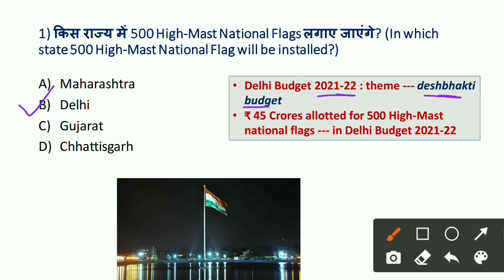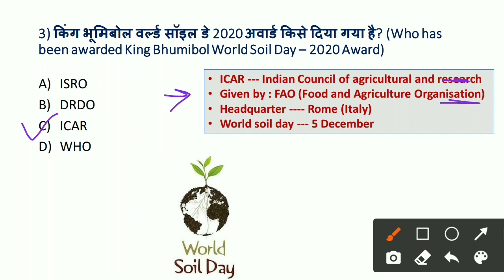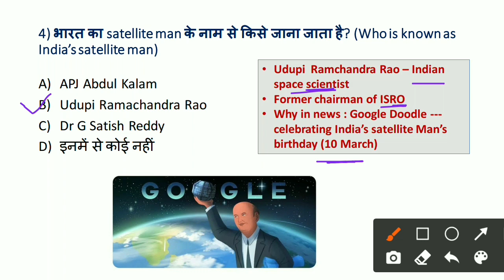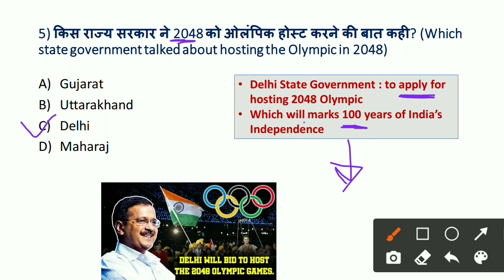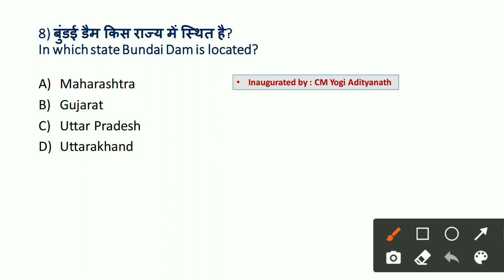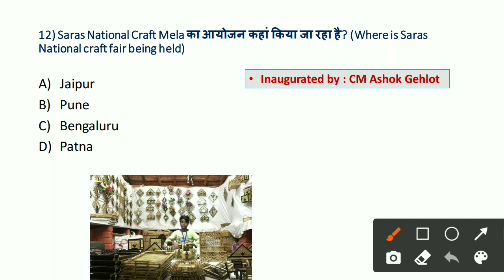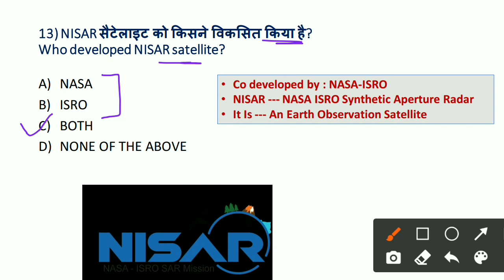11 March 2021 Current Affairs | Today's Current Affairs | Daily Current Affairs | GK Today Hindi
11 March 2021 Current Affairs | Today's Current Affairs | Daily Current Affairs | GK Today Hindi |

11 MARCH 2021 CURRENT AFFAIR
11 March current affair
11 March current affairs
Today's current

Indologus
Indologos